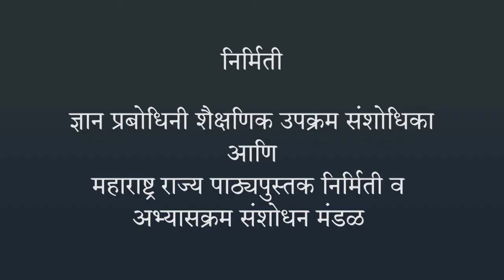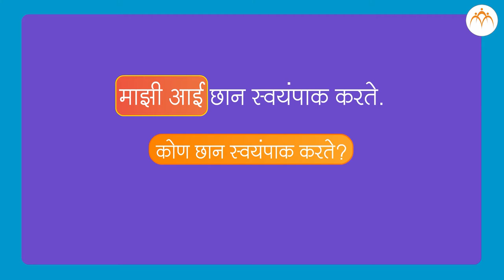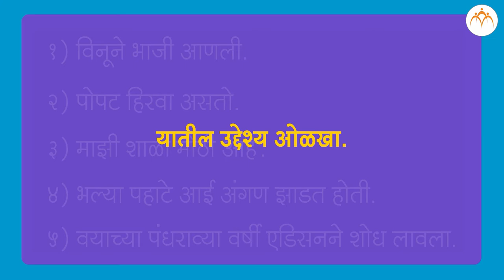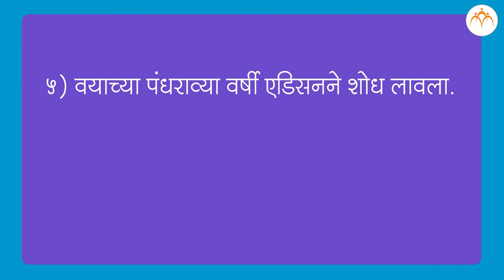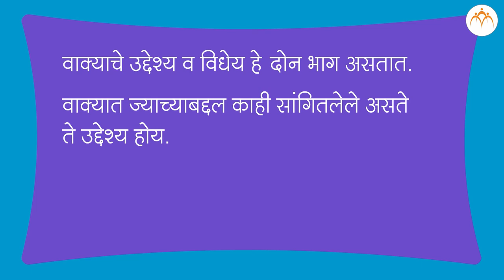उद्देश्य आणि विधेय | ४ थी मराठी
उद्देश्य आणि विधेय, 4 th, Jnana Prabodhini,Maharashtra Board,